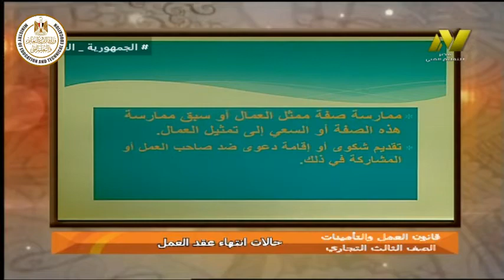الصف الثالث تجاري وفندقي - قوانين العمل والتأمينات - حالات انتهاء عقد العمل - ا فهمي احمد